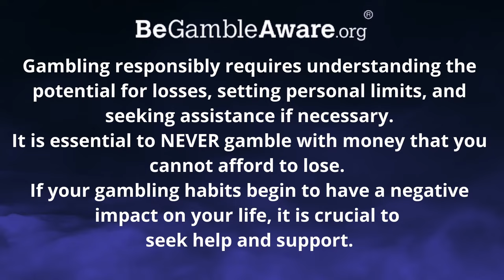Retro Max 18 ! - Best of Slots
Please be aware that the outcomes portrayed in this video, such as big jackpot wins or impressive gambling experiences, are highlights and may not accurately represent typical results or the reality of gambling outcomes.
Gambling should never be undertaken while under the influence of alcohol or drugs, as impaired judgment can lead to risky decisions.
It is important to understand that the casino always has the advantage in the long run. Therefore, it is essential to set personal limits, understand potential losses, and never gamble with money that you cannot afford to lose.
If gambling becomes a problem and negatively affects your life, we strongly encourage seeking help. Support and resources are available through organizations such as begambleaware.org.
Remember, responsible gambling is key. Always gamble responsibly, be aware of your actions, and prioritize your well-being above all.
0:00 Disclaimer
0:15 Retro Tapes
3:25 Retro Tapes II
5:43 Gritty Kitty
7:32 Gritty Kitty II
9:44 Dead Canary